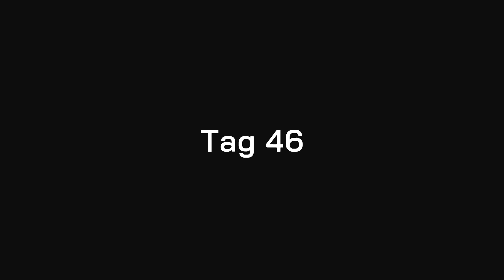Garten Simulator #17 | Ich brauche mehr Ordnung | PS5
Hallo Leute,

heute zocke ich mit Euch den Garden Simulator.
Wenn meine Seele Urlaub braucht, gehe ich in den Garten…
Frisches Gemüse, knackiges Obst und prachtvolle Blumen – du hast jetzt die Möglichkeit, deinen eigenen kleinen oder größeren Garten zu bewirtschaften und die Früchte zu ernten! Langeweile in der Wohnung ist Schnee von gestern – heute geht’s raus in die Natur. Bestelle deinen virtuellen Garten, versorge die Pflanzen, ernte, verkaufe und genieße!
In Garden Simulator bekommst du dein eigenes Stück Land, platzierst Dekoelemente, hegst und pflegst deine Pflanzen, um sie zu ernten und auch zu verkaufen. Je erfolgreicher deine Ernte, umso mehr Geld wird dir für die Erweiterung deines grünen Paradieses zur Verfügung stehen! Unzählige freischaltbare Features und zusätzlicher Content fordern deinen grünen Daumen.
Rasenmäher, Gießkanne und Setzlinge warten auf dich – mach dich bereit für eine wunderschöne Zeit im digitalen Grün, frei nach dem Motto: In meinem Garten bin ich König!

Über Euren Support mit einer Bewertung und einem Kommentar freue ich mich wie immer sehr!

Titel: Garden Simulator
Genre: Simulation
Entwickler: PRODUKTIVKELLER Studios
Publisher: SunDust, Just For Games, Toplitz Productions

Mein Equipment was ich nutze:
- Playstation 5